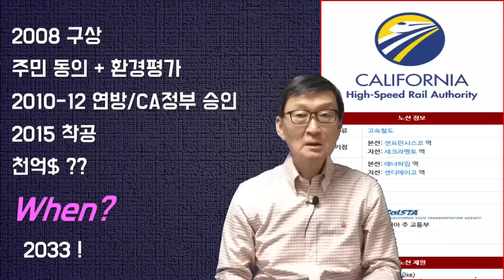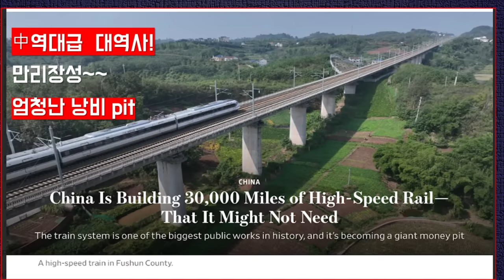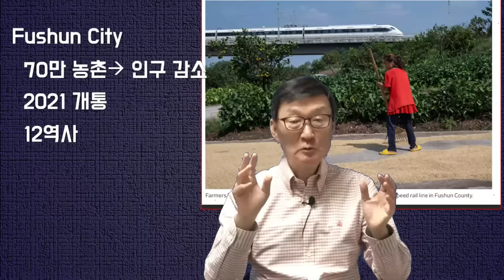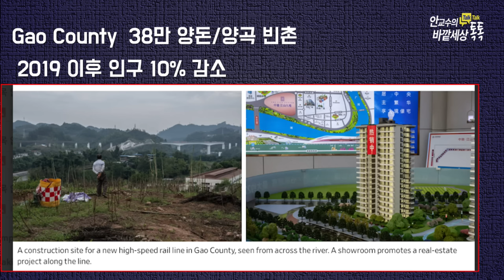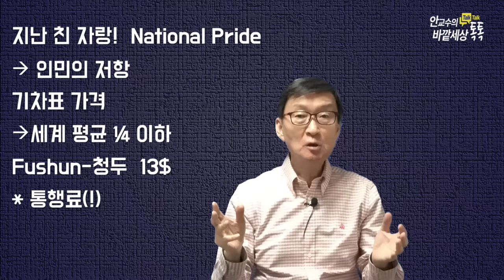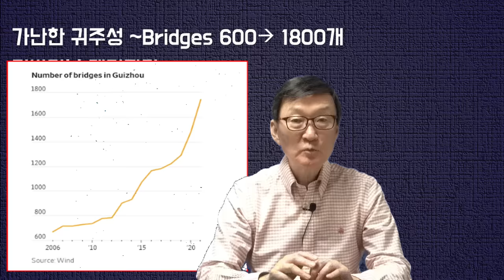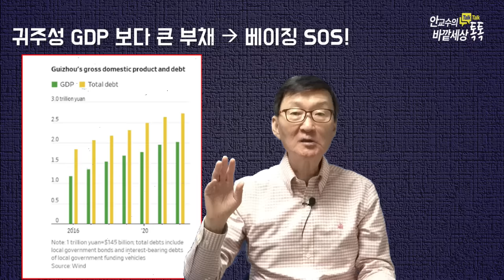美보다~앞선National Pride!中고속전철망~그런데,판도라상자(!)~~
재미있는지식tv#중국#